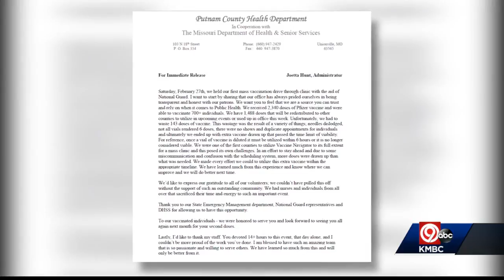Mayor says Kansas City needs more COVID-19 vaccine, seeks federal help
The Federal Emergency Management Agency could be called in to help Kansas City with mass vaccination sites. The state's National Guard already hosts similar events. But Mayor Quinton Lucas said Kansas City needs federal help.